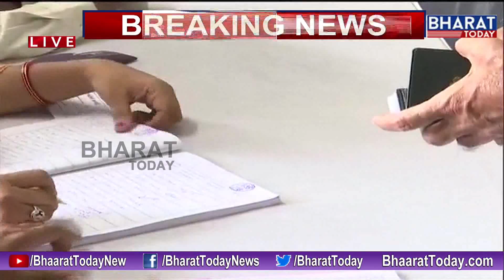PM Narendra Modi Cast His Vote In Ahmedabad || Lok Sabha Election 2019 Phase 3 || Bharat Today